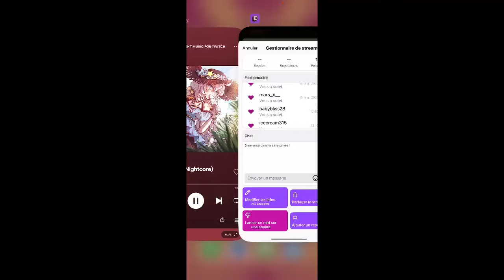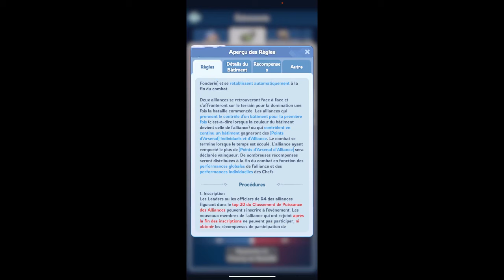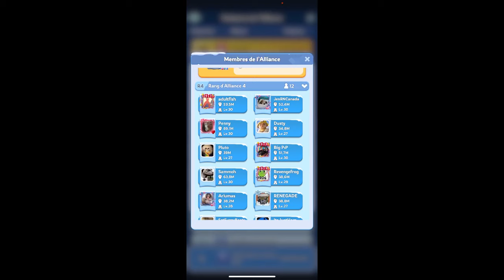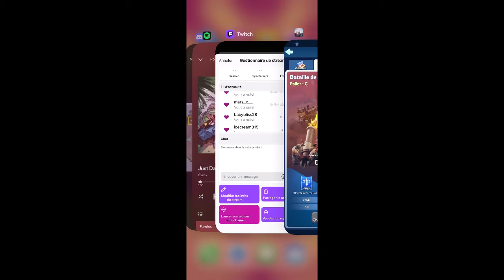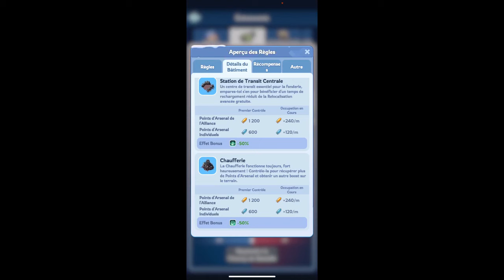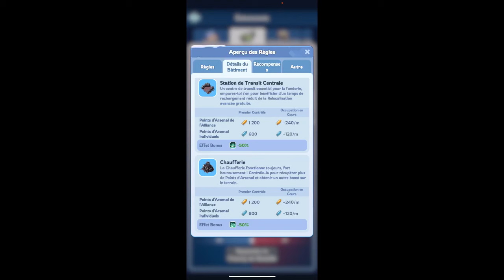Comprendre la Fonderie - White Out Survival